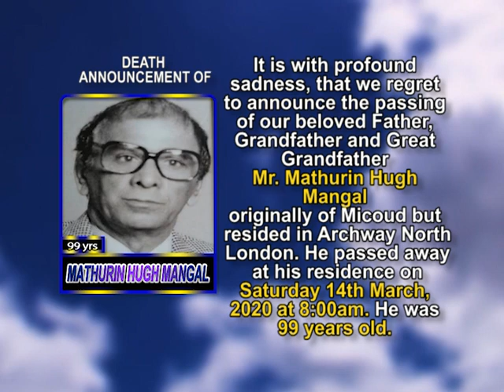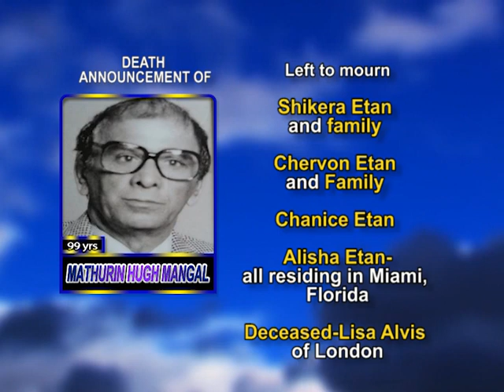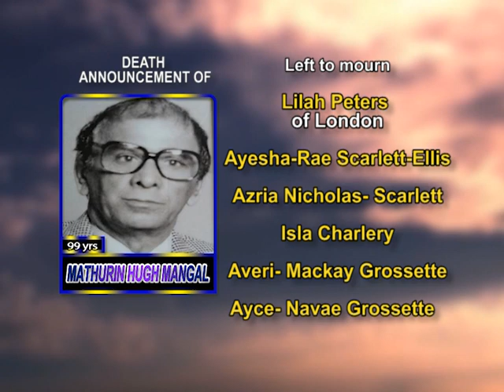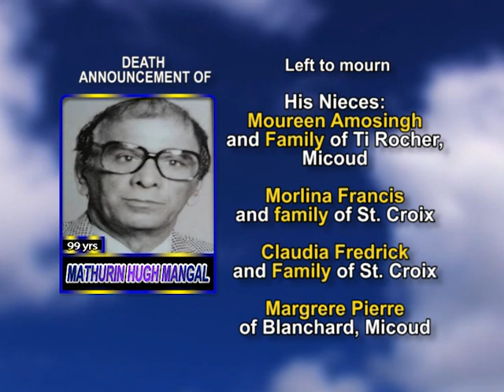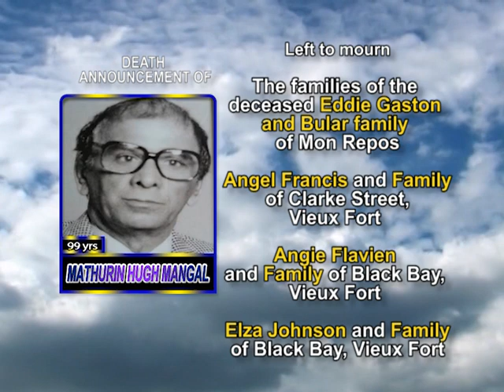Mathurin Hugh Mangal long